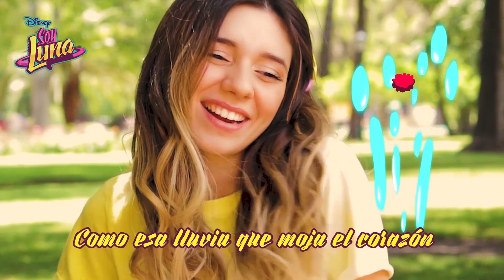Soy Luna Vives En Mi Cover por Juan Da Corte y Mar Antunes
Hola mi gente este es un cover que hice junto a mi amiga Mar Antunes (Quien toca tambien la guitarra en el video) de la cancion vives en mi de Soy Luna para recordar esa serie que nos trajo tantas cosas buenas a todos. Espero les guste y lo compartan! Les deseo una feliz navidad los quiero mucho y gracias por estar ahi para mi!